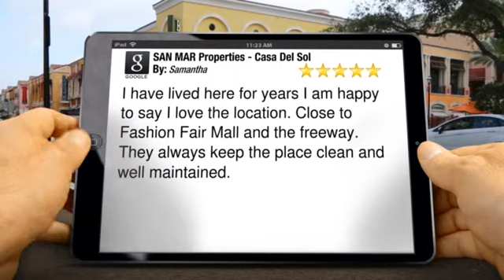Casa Del Sol, Fresno Review - A SAN MAR Property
I have lived here for years I am happy to say I love the location. Close to Fashion Fair Mall and the freeway. They always keep the place clean and well maintained.

        SAN MAR Properties - Casa Del Sol
        5155 N. Fresno Street
        Fresno CA
        93710